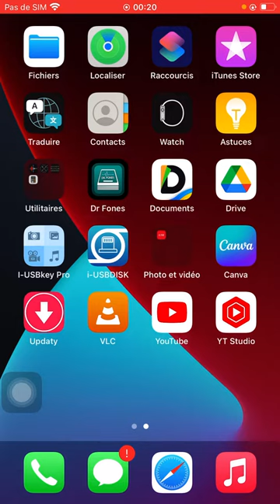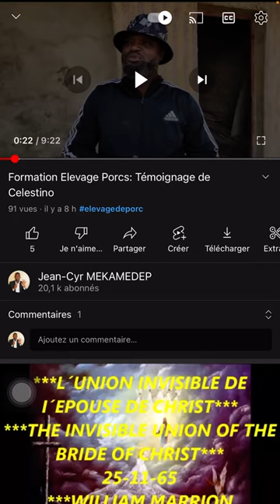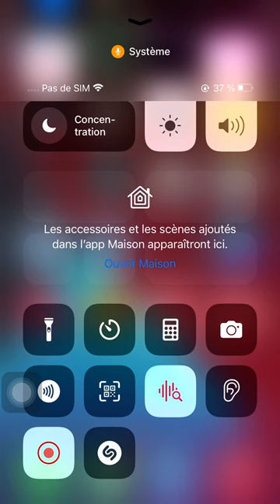TUTO: Comment trouver un lien dans la description d’une vidéo sur téléphone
Je vous montre comment utiliser votre téléphone pour trouver un lien dans la description d’une vidéo YouTube